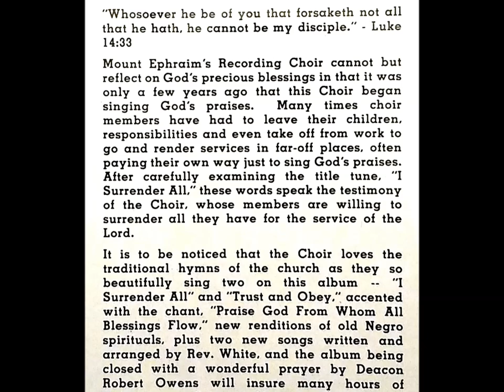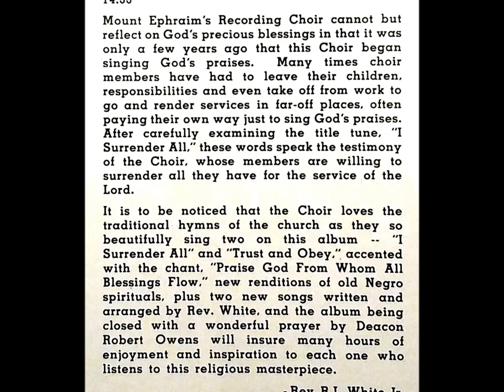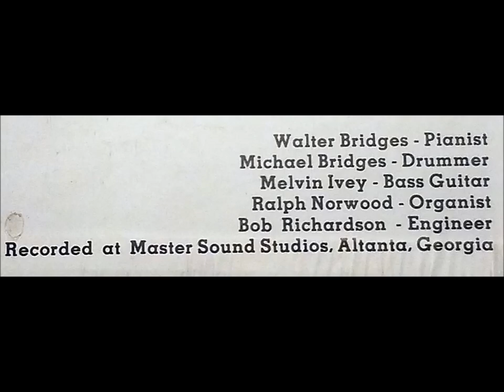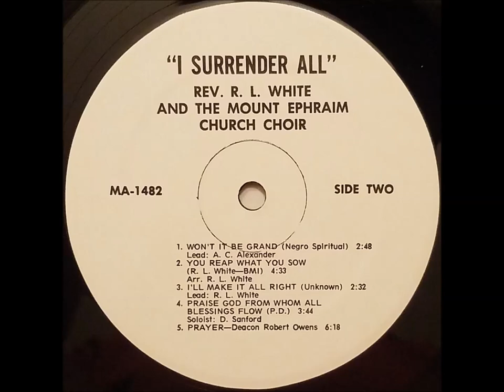I'll Fly Away (1975) Rev. R.L. White & The Mount Ephraim Baptist Church Choir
lead: Dixie Harris, track A3 on I Surrender All LP (Master Sound 1482)

Atlanta, GA gospel!